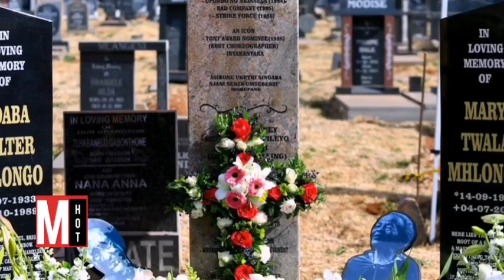Mary Twala’s Grave That Was Seen By Only 50 People